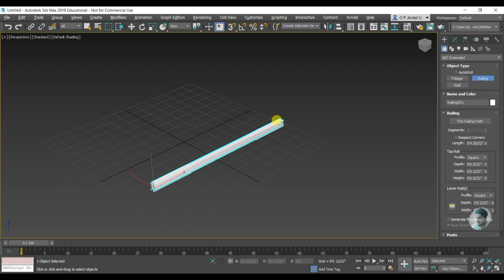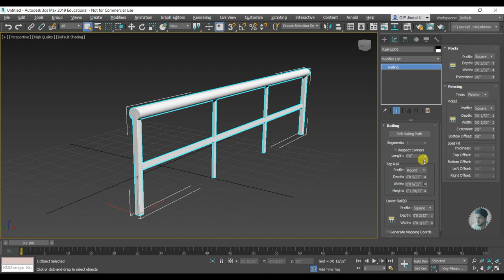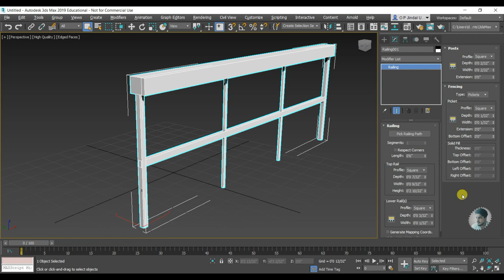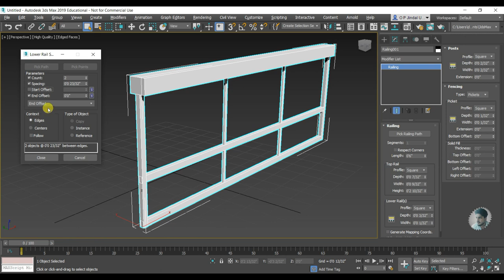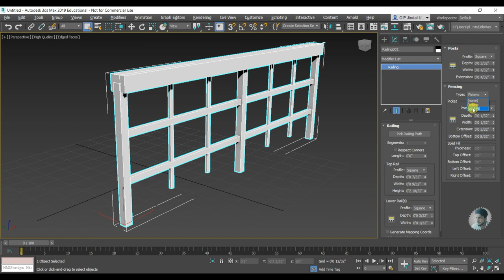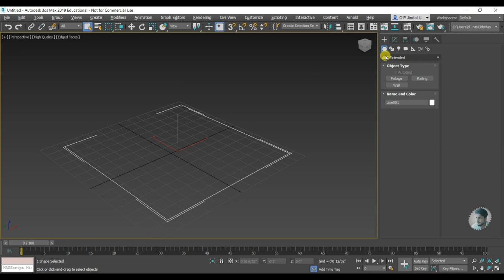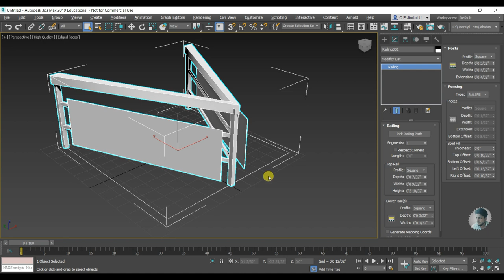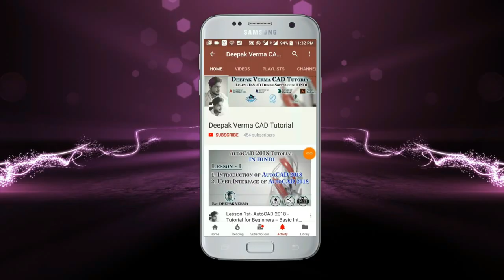#37 || RAILING || 3DS MAX FULL MODELING TUTORIAL IN HINDI